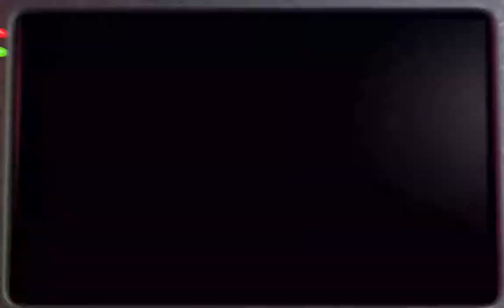FNaF 2 but I left my mic off till Le friggen end